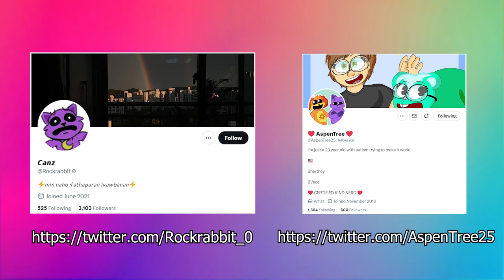Deep Kiss 😱┃Poppy Playtime Chapter 3┃Comic Dub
Author of thumbnail: Secret Level
Author of comic №1: